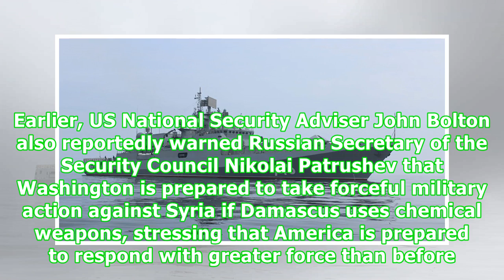Russia Sends Warships to Syrian Shores as US Suspected of Preparing Strike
Middle East17:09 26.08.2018(updated 17:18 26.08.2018) Get short URLThe Russian Defense Ministry warned that militants in Idlib may be preparing to stage a chemical weapons attack against the local civilian population and thus create a pretext for a US strike. The Admiral Grigorovich and the Admiral Essen, two frigates of the Russian Black Sea Fleet, are heading to the Mediterranean Sea in order to bolster Russia’s military presence in the region, according to a statement issued by the Russian De...